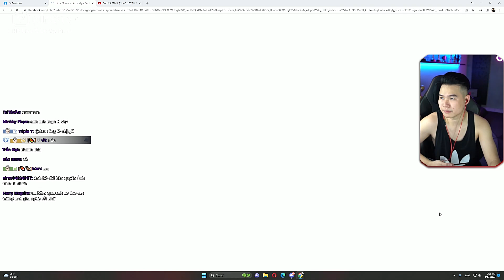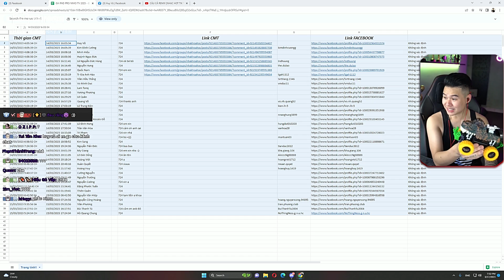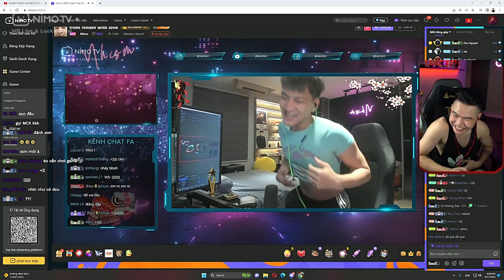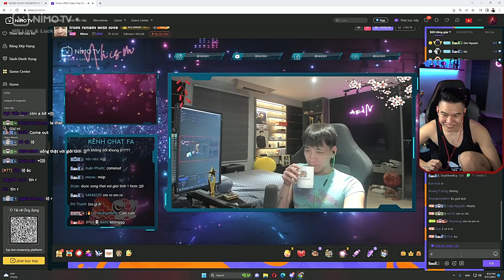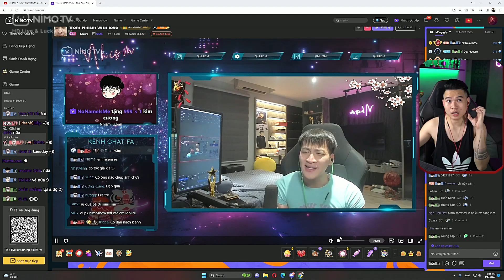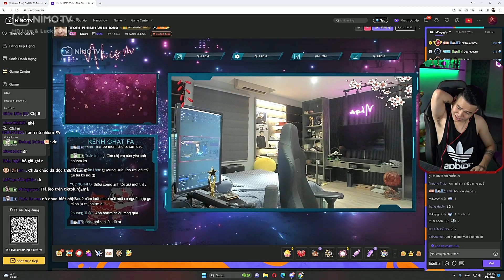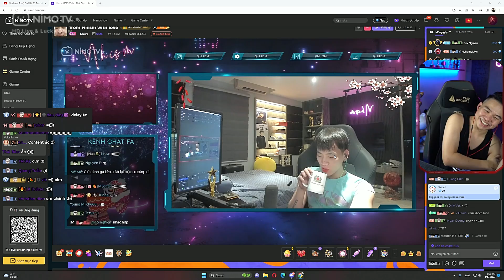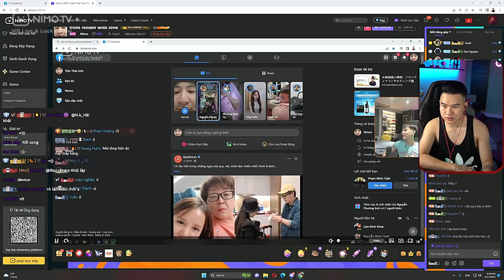CẢM XÚC BÔ BÉO KHI THẤY CHỊ NHISM IDOL MỚI NỔI CỦA NIMOSHOW